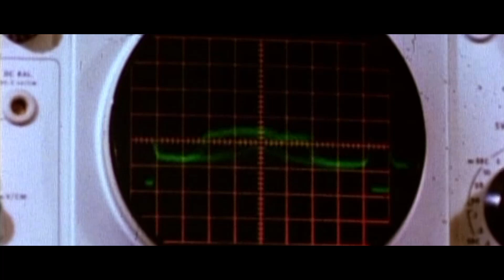Anda Volley - Butterfly Melt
From the EP My Flawless Computerized Mind

Music and movement by Anda Volley

Costumes, make up, and video of Anda Volley by Tara "Nefertara" Ozella of The Church of Vanity

Video editing, landscapes, effects, and production by Rune Ness